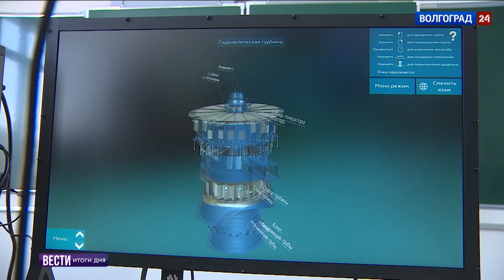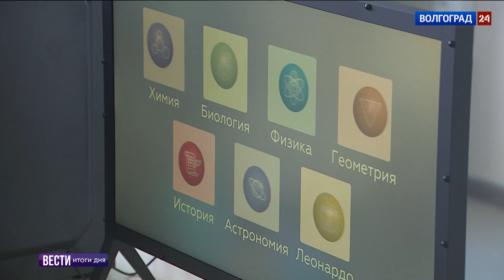NettleDesk. Голографический класс в МОУ СШ №7 г. Волгоград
Волгоградская область заслуженно входит в число лидеров, получив благодарность Правительства России за успешную реализацию программ по строительству и капитальному ремонту школ и детских садов. Одним из ярких примеров стало новое учреждение в Дзержинском районе Волгограда, построенное по нацпроекту "Образование". В этой школе, которая готовится к открытию и способной вместить 1280 учеников, было установлено передовое оборудование NettleDesk на 13 рабочих мест.
Главной инновацией стало введение современного голографического класса NettleDesk, который предлагает ученикам уникальные образовательные возможности. Голографическое изображение в этом классе просто выходит за рамки монитора NettleDesk. Это позволит буквально погрузиться в изучаемые предметы, наблюдая за ними со всех сторон.
Учащиеся смогут детально изучать структуру различных предметов, их элементы, процессы и механизмы, что значительно облегчит усвоение таких дисциплин, как химия, астрономия, геометрия, история, биология и физика, а также смогут просматривать в установленном ПО NettleViewer в голографическом виде загруженные и собственноручно созданные 3D модели. Преподаватель информатики из МОУ СШ №7, Анастасия Степаненко, отметила, что голографические макеты, доступные благодаря оборудованию NettleDesk, делают процесс обучения более интерактивным, визуальным и понятным для учеников, позволяя им более глубоко погружаться в изучаемые предметы.
Оснащение инновационной Волгоградской школы голографическими классами стало возможным благодаря слаженной работе компаний: разработчика и производителя оборудования Nettle (ООО «Альт»), ГК DIGIS – официального эксклюзивного дистрибьютера продуктовой линейки NettleDesk.